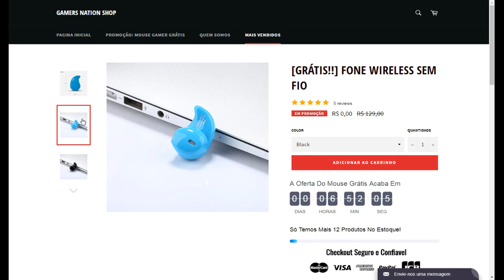SAIUU!! FORTCRAFT ATUALIZAÇÃO MODO DUO!!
Parceiros Noobs